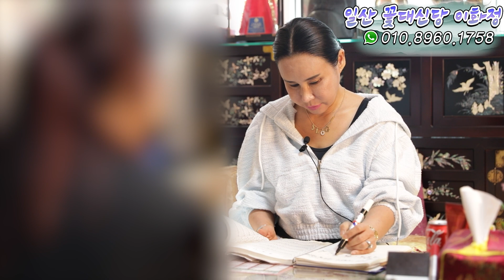못말리는 꽃대신당! 점사손님이 타로마스터!! 판세가 뒤집혔다!!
감사합니다